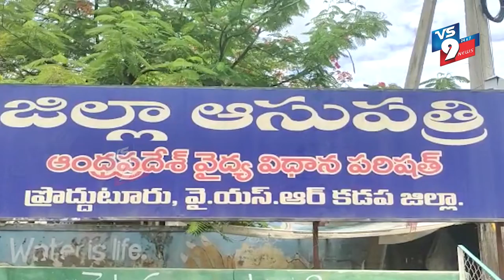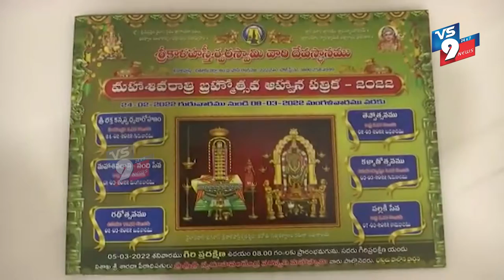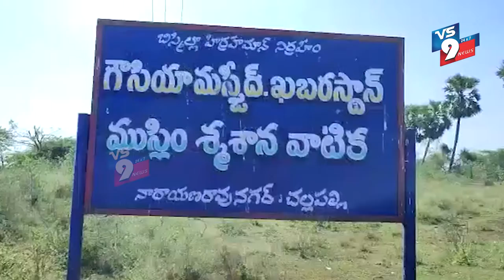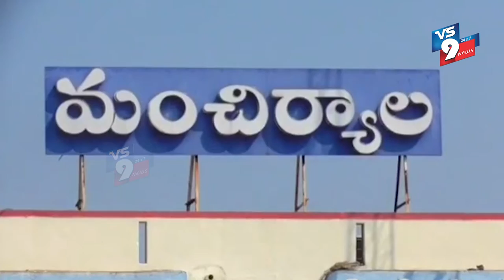NEWS BULLETIN || VS9 NEWS